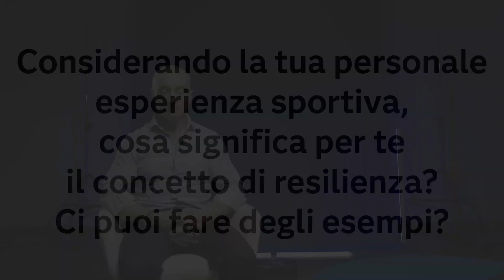SAS Italy - Intervista a Jury Chechi, allenatore e commentatore tv e icona dello sport italiano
In questa intervista Jury Chechi, allenatore e commentatore tv e icona dello sport italiano, ci parla di resilienza, dell'importanza del lavoro di squadra, di competenze, di passione,  ma anche di determinazione e umiltà nel raggiungere i propri obiettivi perché a volte i risultati potrebbero arrivare più tardi di quanto abbiamo programmato.